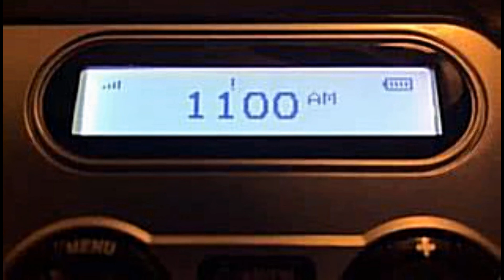Mike Trivisonno on Rock Hall nominees - WTAM 9/23/09 RIP Triv!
Mike Trivisanno passed away today RIP Triv!. Here is his show from September 23rd 2009 that begins with Triv griping about the Rock and Roll Hall of Fame inductees. WTAM-AM 1100 to minidisc to PC.